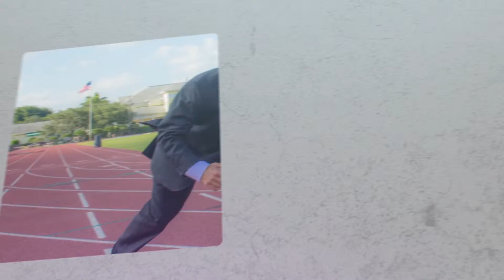How to Overcome Fear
In this episode of The GAMETIME Podcast, business coach Andy Zitzmann shares how to over come fear by learning to leverage FEAR into something positive.

Tweetable from this episode:

You gotta have both strategy and technique to come from a place of power, purpose and passion.